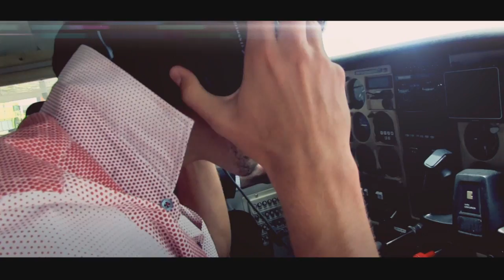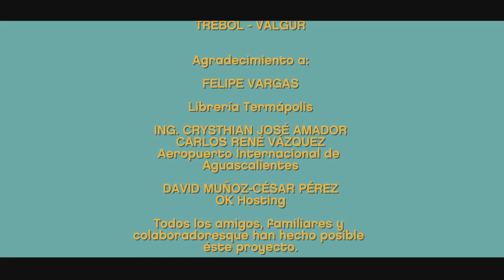Amor en San Marcos Capitulo 8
FICHA TÉCNICA
TITULO: AMOR EN SAN MARCOS
PRODUCTORA: MEXIWOOD
GUIÓN - DIRECCIÓN:  ANDRÉS VANCOOK
SERIE FORMATO TV - FORMATO FULL HD / WIDESCREEN
10 CAPÍTULOS / COMEDIA ROMÁNTICA
IDIOMA: ESPAÑOL / SIN SUBTÍTULOS
TIEMPO TOTAL: 126 MIN.